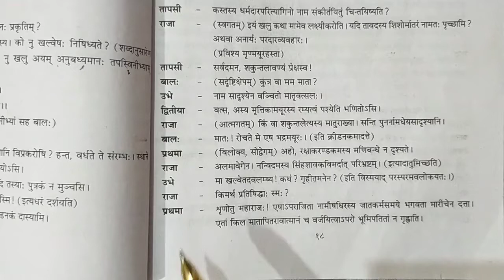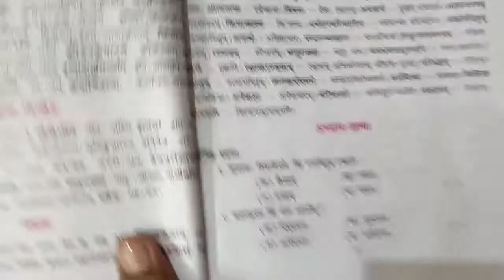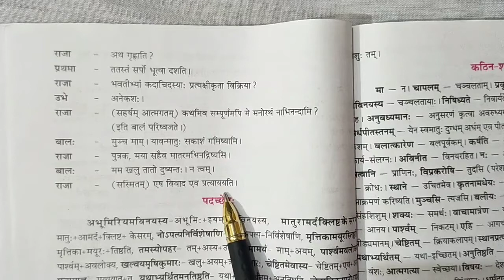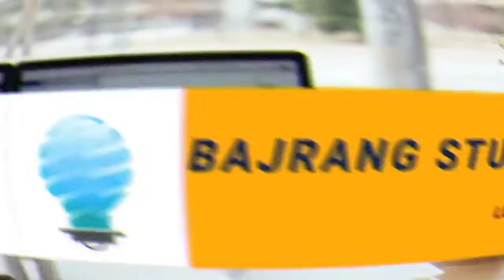संस्कृत स्पन्दना Class X Chapter 4 Part 2 By Ravi Agrawal Bajrang Studies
!!DEAR STUDENTS!! Join Our Study educational plan For your Boards examination preparation and success your exam with good marks.TO LEARN,TO EDUCATE,TO SUCCESS
more details.
                                              BAJRANG STUDIES
                                                                  ।।  धन्य़वाद।।
*video credits*